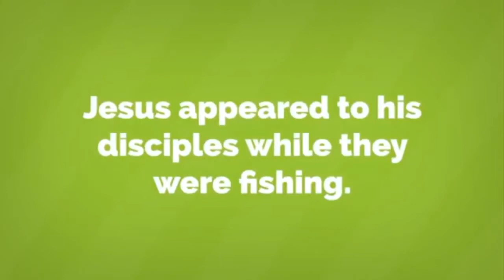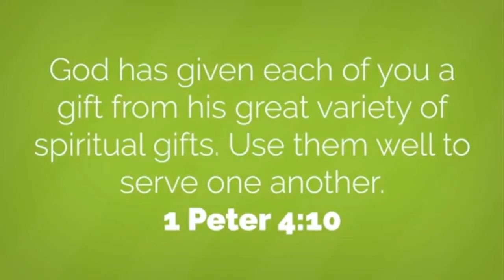FCCC 6-7-2020 Worship " Feed My Sheep"